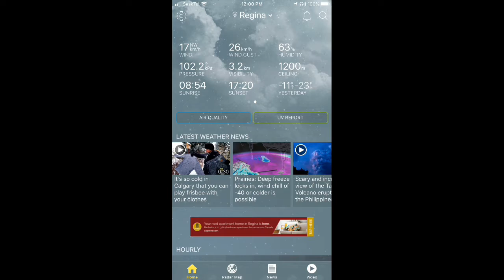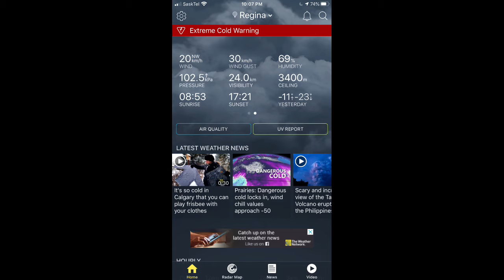Every day is another Adventure - January 13, 2020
This short video is a slide show of the photos I took on January 13, 2020 as I took a leisurely fat bike ride on a frigid day.